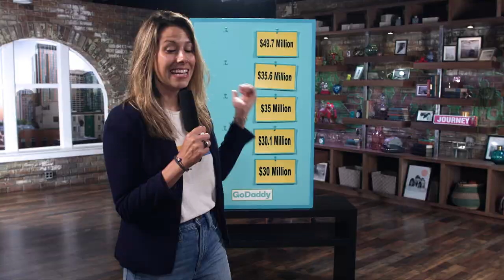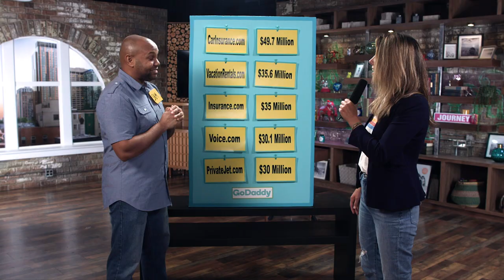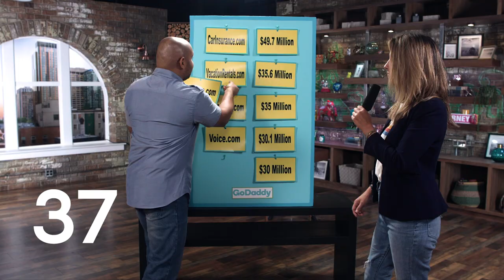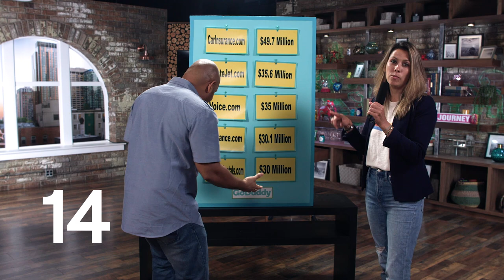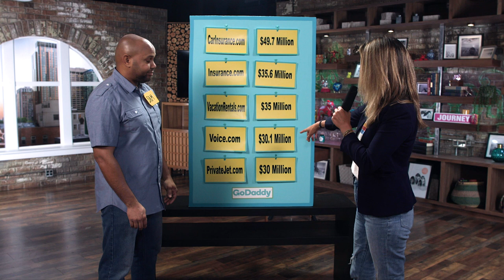The Top 5 Most Expensive Domain Names | The Journey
The Top 5 Most Expensive Domain Names.

0:00 What are the most expensive domain names?
0:28 What is a premium domain name?
2:03 The five most expensive domain names

Welcome to our game show! Play along with the video before reading the answers below!

When most people think about the price of a domain, something in the $15 price range usually comes to mind. But often, domain names sell for much more than that. The average cost of buying a domain name that someone else owns on the secondary market is in the thousands of dollars.

It is not unusual to see public domain sales reported weekly in the tens or hundreds of thousands, and often enough there will be domain sales reported in the millions. Nailing down the most expensive domain names isn’t easy — most of the parties involved often try to keep that information private. There are various reasons for this practice, ranging from wanting to keep their competition in the dark to not wanting others to know how much they’re willing to spend on a domain in the future.

It’s a pretty common assertion that the vast majority of high-value domain sales are done with some sort of non-disclosure agreement in place. However, enough sales are public, so we can still get a good idea of the domain market and its health over the years.

The most expensive domain name ever sold came with a hefty price tag of $872 million. Yes, you read that right. Cars.com was valued at $872 million (we get that number from the SEC filing, courtesy of the parent company, Gannet Co., Inc.). Imagine the look on someone’s face when they were told their domain was worth that much!

Many people don’t report the sale of their domains publicly, so “most expensive domains” lists vary. But as a whole, most people are in agreement with most of the highest sales reported for domain names. Coming in at the number two spot is Insurance.com selling for $35.6 million, followed by VacationRentals.com at $35 million, then PrivateJet.com at $30.18 million and Voice.com at $30 million.

So, why are people willing to pay so much for a domain name? In the current decade, a brick-and-mortar address isn’t quite as important as it once was for many businesses. In many cases, it’s worth spending more to get a premium domain name — one that is short, catchy and easy to remember.

Many premium domains end with .com, but they can use many of the newer domain extensions like .business, .guru, .app, .store and others. Adding dashes and creative spelling can give you more options, but those strategies also confuse potential customers. That’s why companies usually try to buy the domain name that exactly matches their business name.